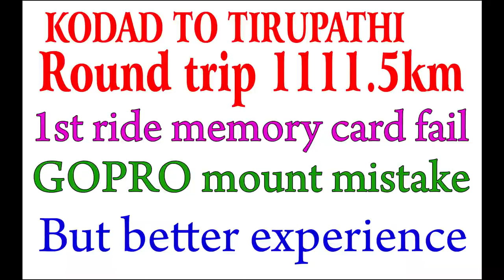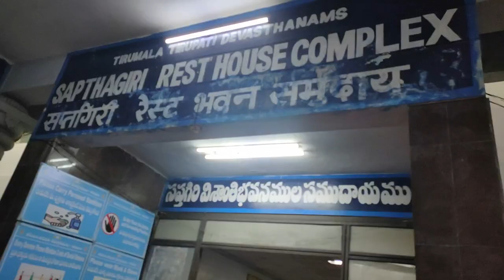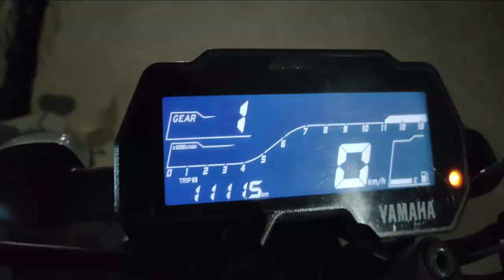kodad to tirupathi bike ride round trip 1111 km saicharan vlogger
kodad to tirupathi  bike round trip 1111 km saicharan reddie